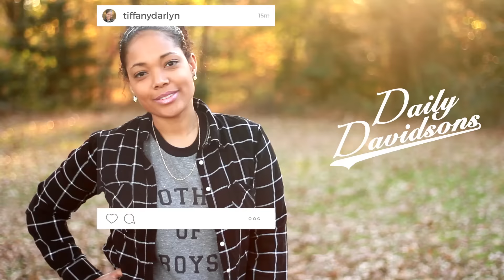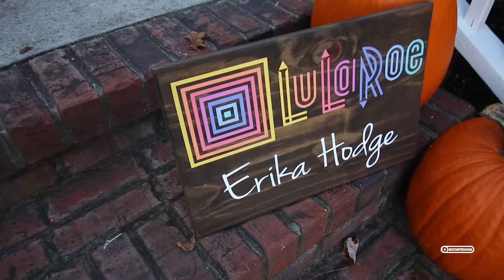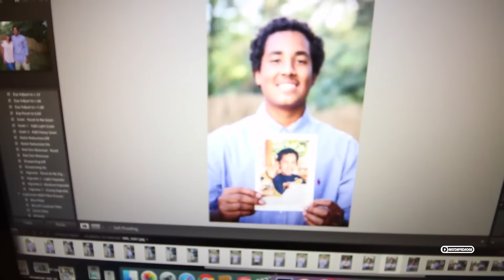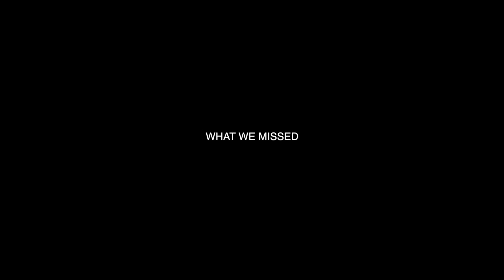HE NEEDS A DATE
TODAY'S MUSIC BY: GURTYBEATS

INTRO LYRICS: "NOW THERES A DAD WHO COMES IN HANDY WITH THESE BOYS WE LOVE AND KNOW, SEE THERES CARTER,  CHANCE AND JAIDEN, WATCH THIS MOMMY HOST THE SHOW, ITS THE DAILY DAVIDSON SHOW, DAILY DAVIDSON SHOW"

♡Tiffanys Instagram: TiffanyDarlyn
♡Tjs Intsagram: TjDavidsonTv
♡Tiffanys Snapchat: TiffanyDarlyn
♡Tjs Snapchat: TjDavidsontv

FEATURED MUSIC

Camera we use:
Canon G7x
Sony Rx100
Canon 7D